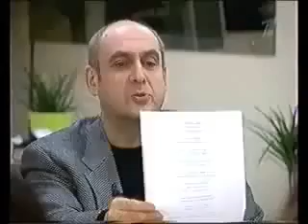Фабрика звезд 1 Ян Арлазоров в гостях 2002